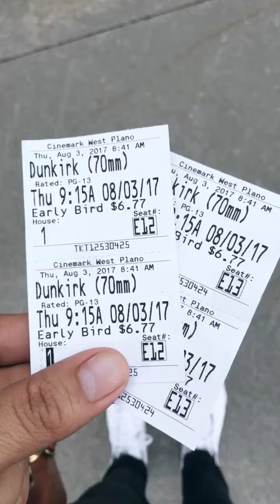August 4, 2017 Date Morning